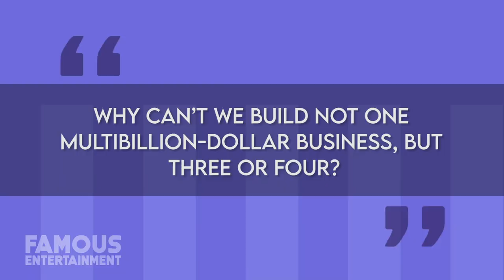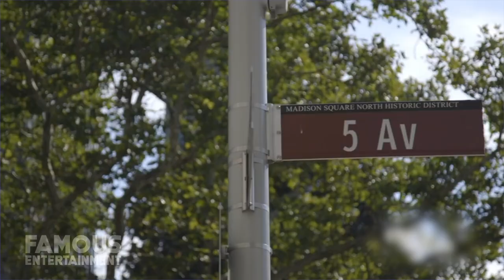Jennifer Lopez | House Tour | UPDATED | Her Insane Mansions in Beverly Hills, Miami & More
With rumors of high-profile couple Jennifer Lopez and Alex Rodriguez calling off their engagement, I can’t help but think of the luxury properties they own together. While the pair says they’re staying together to make things work if they DO decide to part ways they’ll have some multi-million real estates to divvy up. But Long before A.Rod, J.Lo was already building her collection of mansions from Beverly Hills to Miami and everywhere in between. You might not believe all of the epic homes she’s owned in the past and present!